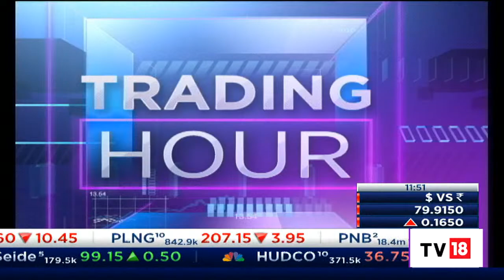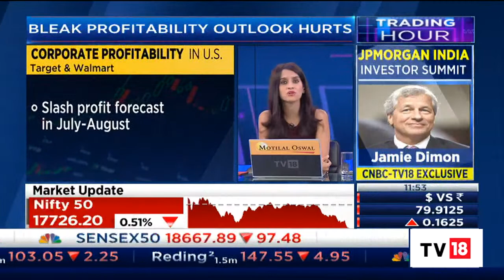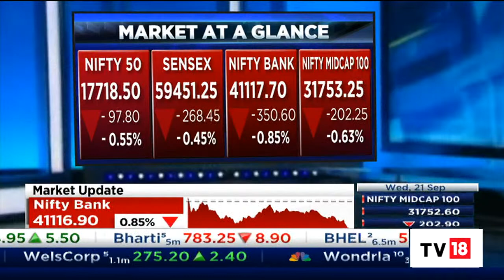Global Spotlight: U.S Companies Paint Grimmer Picture Of The Nation's Economy | Trading Hour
Global Spotlight| U.S companies have started to paint a grimmer picture of the nation's economy across the sectors. Reema gives more details. Listen in.

n18oc_business